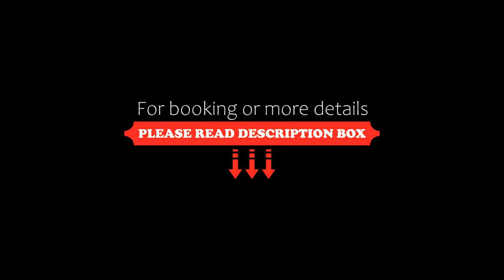Lima Mini Aparts Cerca Embajada EEUU, Lima, Peru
About Property:
Situated in Lima, Lima Mini Aparts - Cerca Embajada EEUU offers accommodation with free WiFi and flat-screen TV, as well as a garden and a terrace.
There is a fully equipped private bathroom with shower and free toiletries.
Museum of the Nation is 6.5 km from the apartment, while Larcomar is 8.9 km from the property. The nearest airport is Jorge Chavez International Airport, 26 km from Lima Mini Aparts - Cerca Embajada EEUU.
Property Type: Hotel
Address: 556 Cayalti Calle Cayalti 556 - Monterrico - Santiago de Surco, Santiago de Surco, LIMA 33 Lima, Peru
Searching For
1. Lima Mini Aparts Cerca Embajada EEUU - Lima - Peru
2. Lima Mini Aparts Cerca Embajada EEUU - Lima - Peru Address
3. Lima Mini Aparts Cerca Embajada EEUU - Lima - Peru Rooms
4. Lima Mini Aparts Cerca Embajada EEUU - Lima - Peru Amenities
5. Lima Mini Aparts Cerca Embajada EEUU - Lima - Peru Offers and Deals
Audio Credit:
Track Title: Reasons To Hope
Artist: Reed Mathis